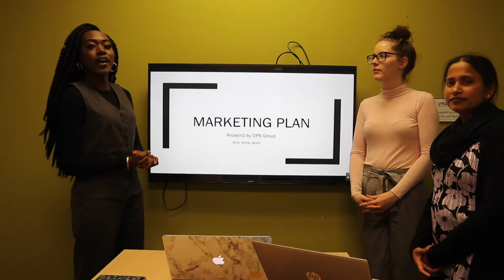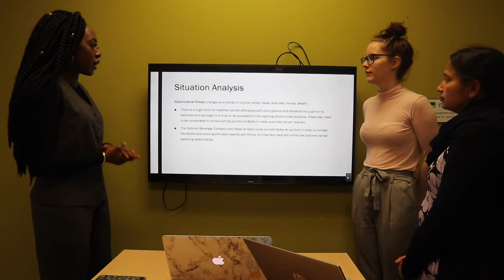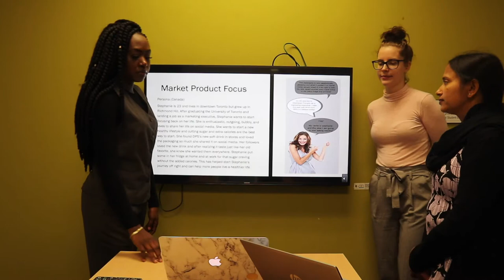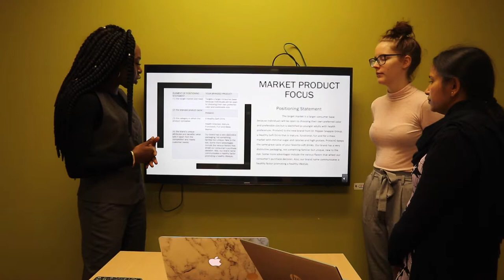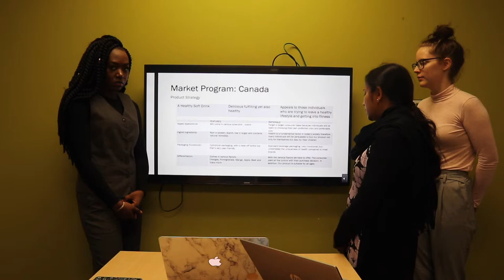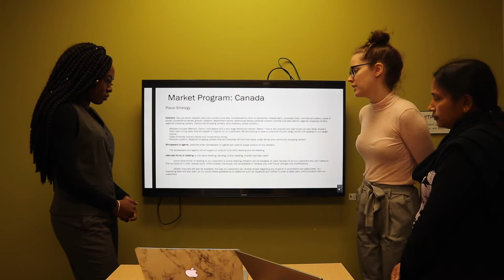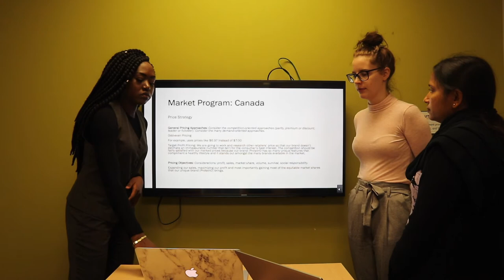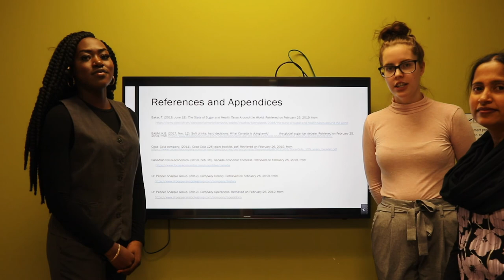Marketing Plan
Presentation by Sima, Janet, and Amy